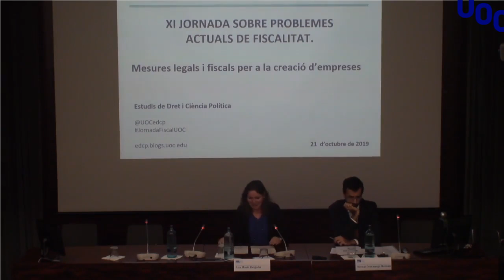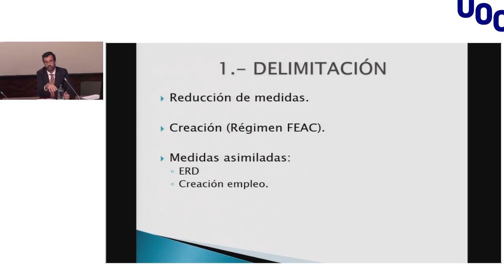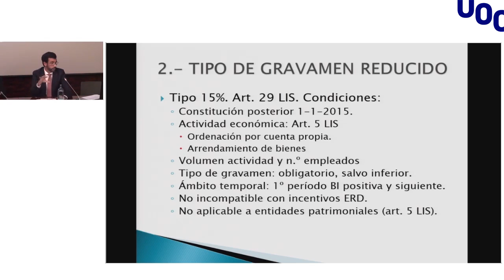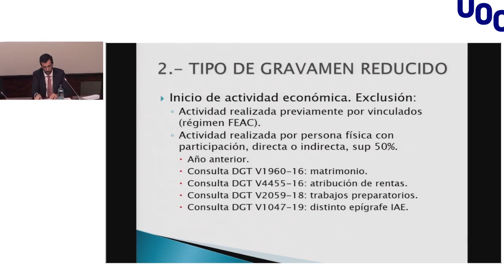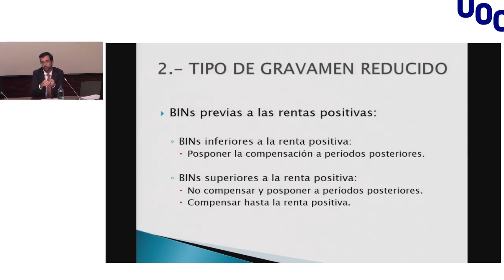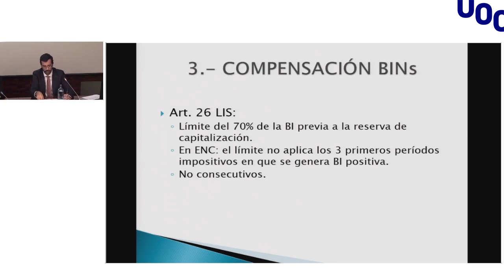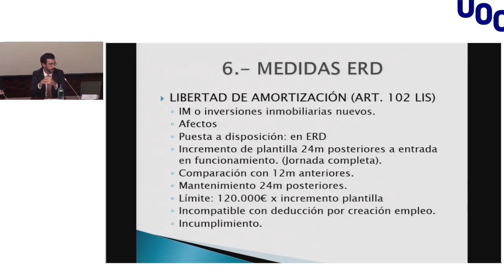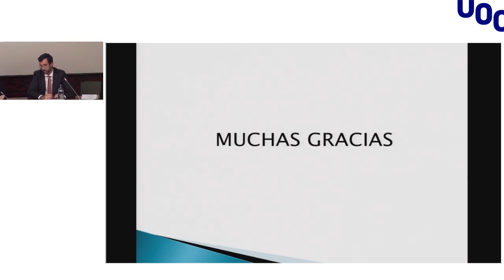Medidas legales y fiscales para la creación de empresas en el impuesto sobre sociedades | UOC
XI JORNADA SOBRE PROBLEMAS ACTUALES DE FISCALIDAD. Medidas legales y fiscales para la creación de empresas

Ponencia sobre las Medidas fiscales para fomentar la creación de empresas en el Impuesto sobre Sociedades
Presenta:
Pablo Chico de la Cámara
Catedrático de Derecho Financiero y Tributario

Ponente:
Bernat Descarrega Roman
Inspector de Hacienda del Estado
Agencia Estatal de Administración Tributaria

Más información:
▶ Estudiar Online en la UOC: